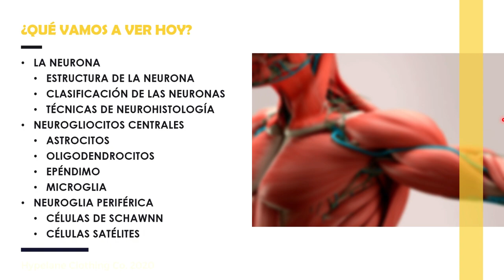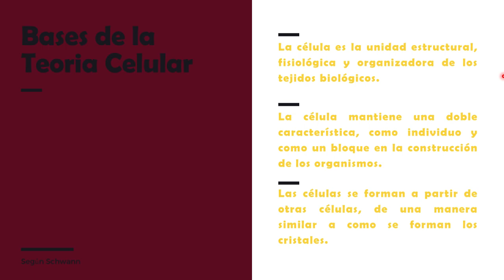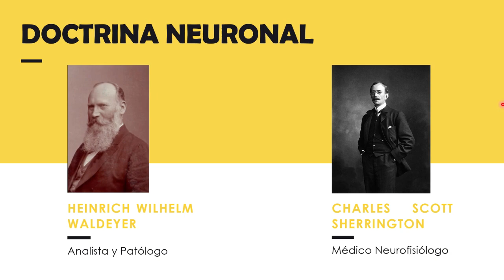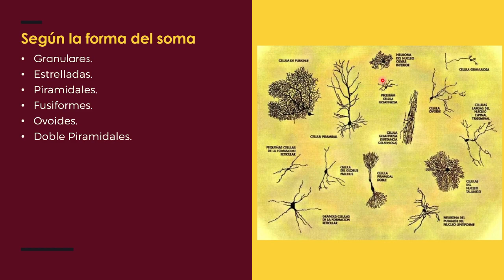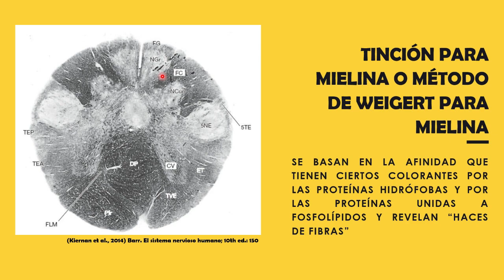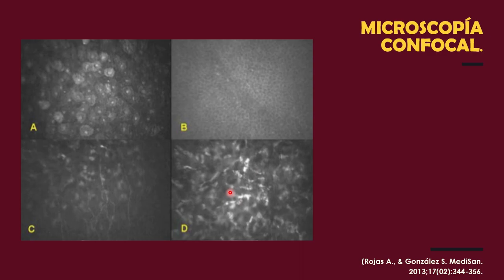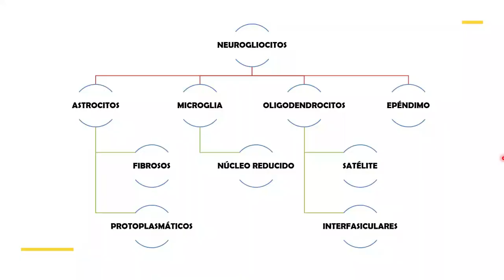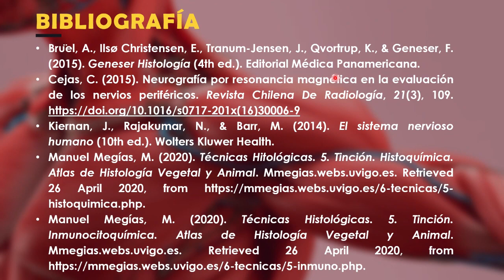Sistema Nervioso Central: Células del Sistema Nervioso Central y estructura del nervio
Anatomía del sistema mervioso central
- Neurona, astrocitos, microglia.
- Mielina, células de Schwann
- Oligodendrocitos
- Estructura del nervio periférico: endoneuro, perineuro, epineuro.

Bibliografía: Anatomía con Orientación clínica de Moore, 8va edición.

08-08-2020